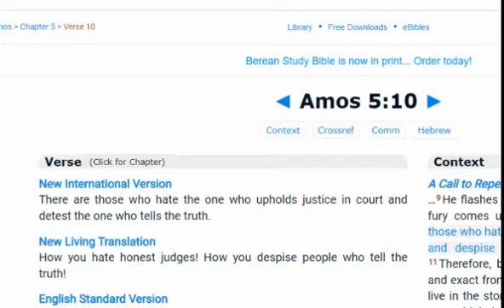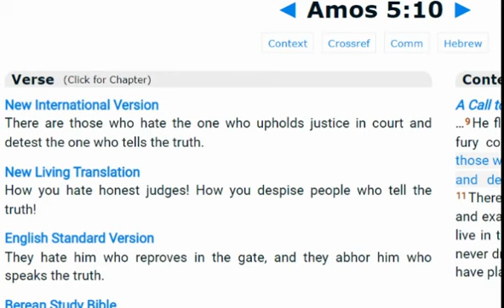IF YOU DON'T HAVE HATERS YOUR NOT LIVING RIGHT